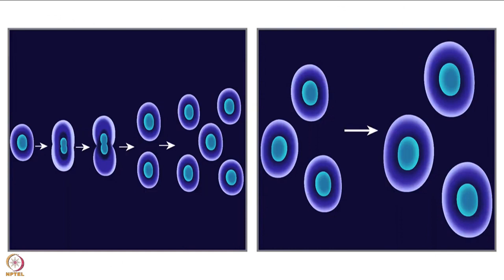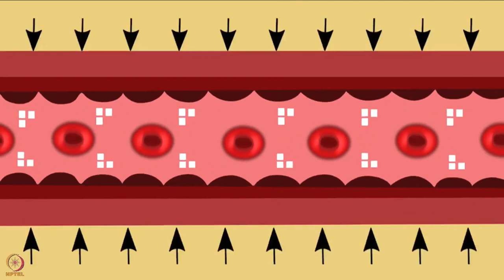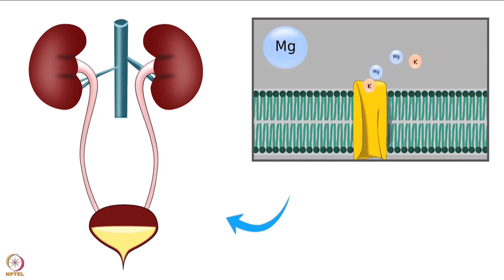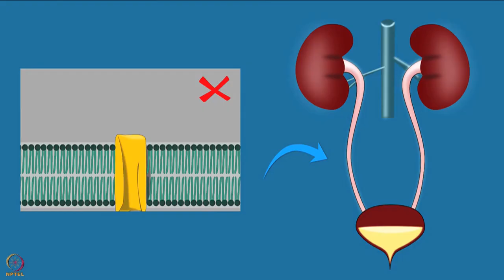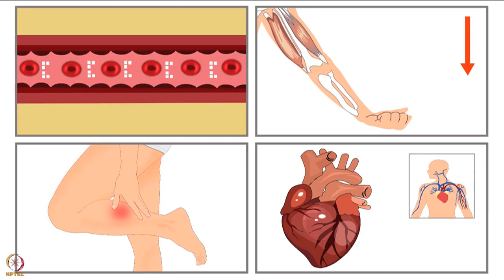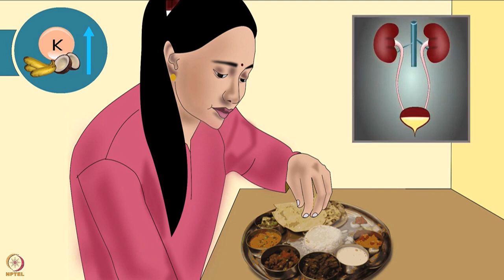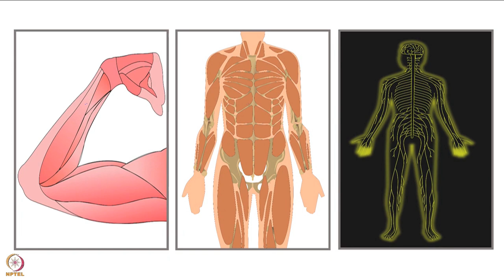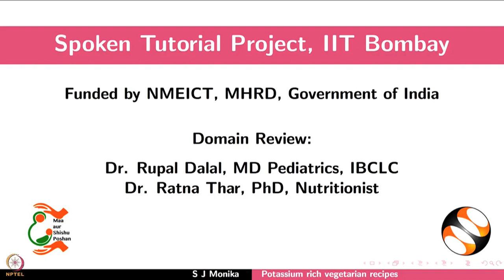Week 3 : Lecture 14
Lecture 14 : Importance of Potassium and Potassium rich recipes